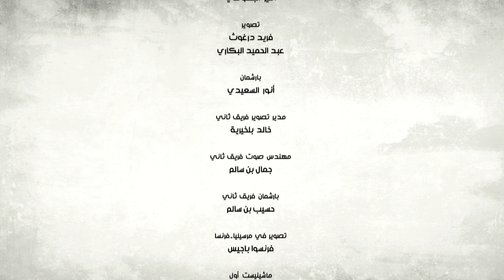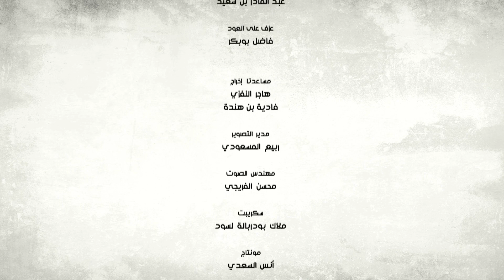مسلسل الدوامة - الحلقة الرابعة عشر - الجزء الثالث HD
يشارك في أدوار ومشاهد هذا العمل الدرامي التونسي الممثلة وجيهة الجندوبي، جعفر القاسمي، فتحي المسلماني، أسماء بن عثمان، حمدي حدة، ريم الزريبي ، هاجر حشانة ، لسعد بن عبد الله، محمد علي بن جمعة، مريم بن مامي ، رشاء بن معاوية ، محمد علي دمق وغيرهم من نجوم الدراما التونسية.
المسلسل في 17 حلقة يروي صراع على قطعة ارض تخفي اسرارا ظلت مخفية في باطنها يجعل عائلتي القادري وغانم يتصادمان ليفرقهما حب تملكها ويخلق عداوة بين الابناء بعد ود كان يجمع الاباء. لكن الجيل الجديد من العائلتين رفض ان يزج به في هذه المعركة وخير الحب على الكراهية وتحدى الاملاءات العائلية الجائرة وراح يبحث وراء السر الذي تخفيه تلك الارض الملعونة التي فرقت بين العائلتين المتناحرتين.